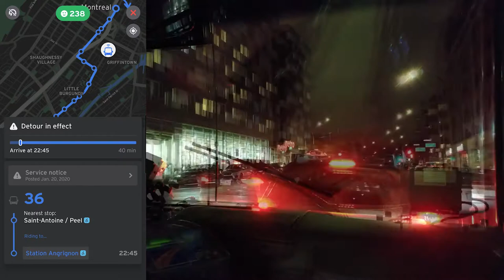STM Bus Ride on the 36W Monk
*Quick note:*
This video and many more were recorded before
the current world situation!
Hence why this bus ride
 has been recorded
in the front seat,
next to the driver of the bus,
instead of the seats
in the back of the bus!
Currently,
these front seats have been
 condemned to keep passengers
 and the bus driver
at a safe distance
to prevent the spread of the virus!

Bus Route : 36 Monk
Destination : Terminus Angrignon
Bus Number : 27-519
Bus Maker/Model : NovaBUS 2nd Gen LFS